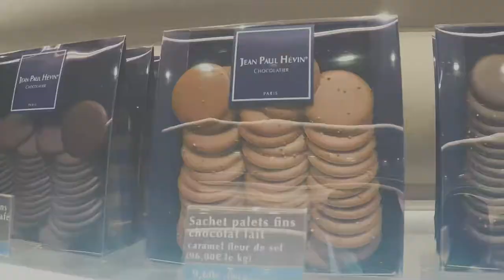Exploring the Paris food scene with Devour Tours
We had an amazing experience with Jess from Devour Tours exploring the Paris food scene in Marias. The Ultimate food tour showcases the best in French foods from one of the most traditional neighbourhoods in France.

You will 11 servings of food and wine on this tour as it winds its way through the streets of Paris. Pastries, soups, wines and more for you to taste. This is the 3rd Devour tour we have been on and they always deliver and an amazing experience. Our Guide Jess was both informative and entertaining, which is great when you have kids coming along.

This Paris Food Tour is one to book for your next trip to the French Capital